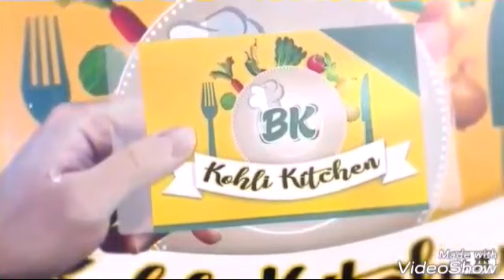स्वादिष्ट क्रीमी मैकरोनी इस तरह से एक बार जरुर बनाये। How to make tasty creamy macaroni recipe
Hello friends

How to make tasty creamy macaroni at home in very easy way